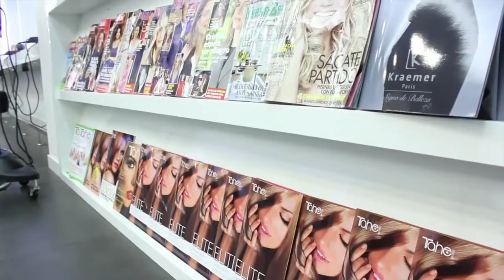Tahe Italia presenta i nuovi Saloni «Tahe Shopping & Self Service»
Presentazione della Tahe dei suoi nuovi "Tahe Shopping & Self Service": scopri nei Saloni lo spazio dedicato e scegli i cosmetici per te e la tua famiglia, portali a casa o resta in Salone per provarli. Possiamo applicarli noi o, se vuoi, puoi farlo tu. Entra in Tahe Shopping e scopri che "Il Movimento del Futuro è qui"!